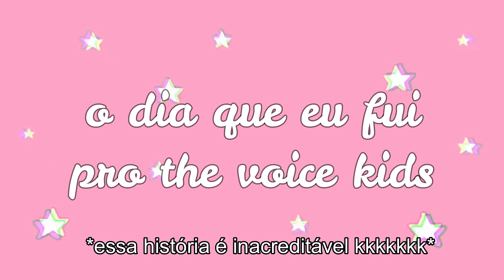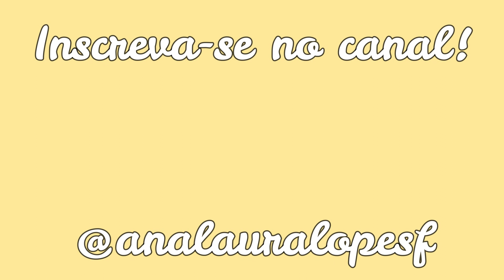EU PARTICIPEI do THE VOICE KIDS (e deu tudo errado kkkkk) | Ana Laura Lopes